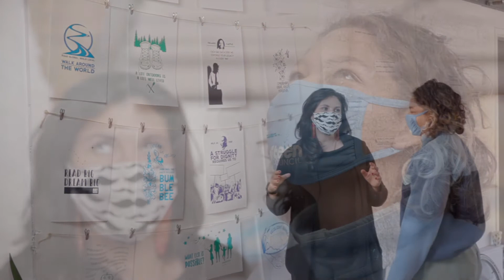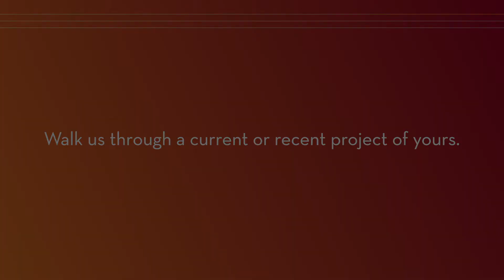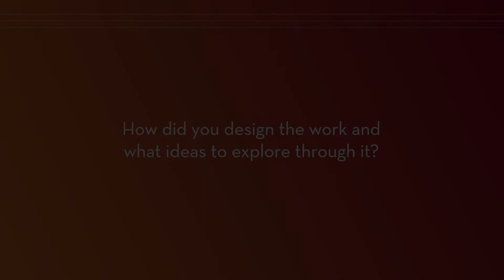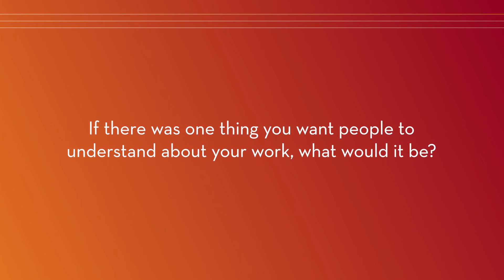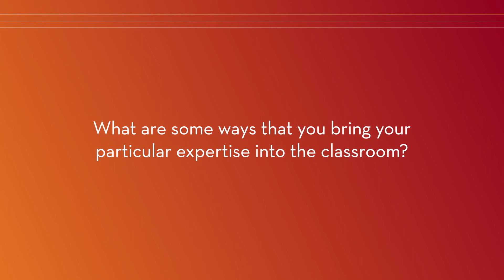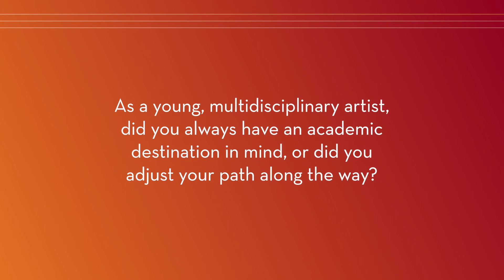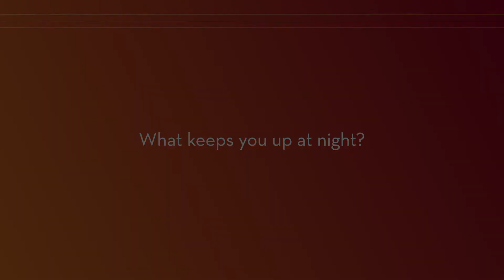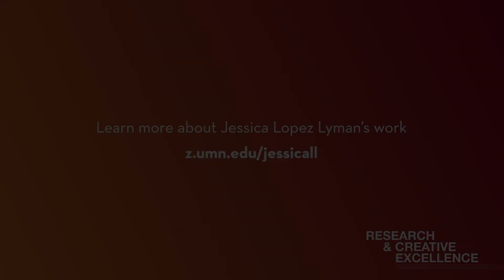Jessica Lopez Lyman - Envisioning Social Justice with a "Radical Imagination"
Assistant Professor of Chicano and Latino Studies Jessica Lopez Lyman discusses the connection of social justice with a “radical imagination” as a profound, responsive pathway toward equity, diversity, and inclusiveness in our communities.